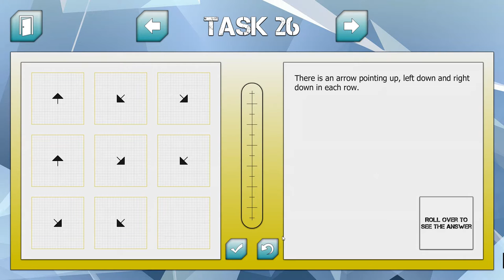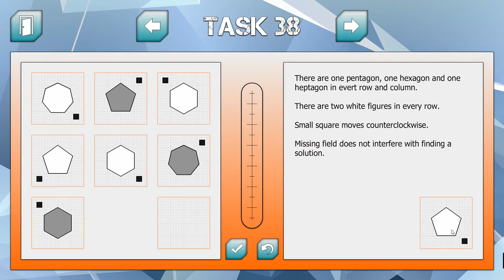Brain Booster Trailer & Gameplay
Brain Booster a nice indie iq test-like puzzle is coming to steam!